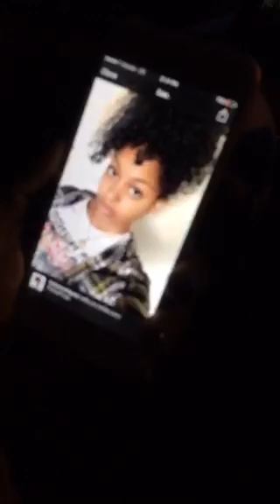Bahja periscope (pt 1) 04/03/2016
Bahja on periscope earlier today.
follow bahja on periscope : Beauty_OMG